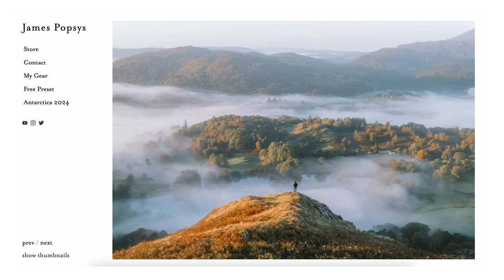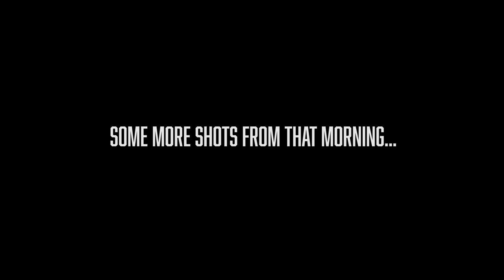A rant about cameras... (Sony A7R5 & Leica M6)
This week I rant about cameras, having seen the release of the Sony A7R5 and the Leica M6. Hopefully I make sense...

Antarctica 2024 Workshop